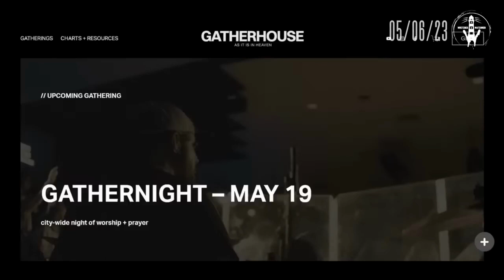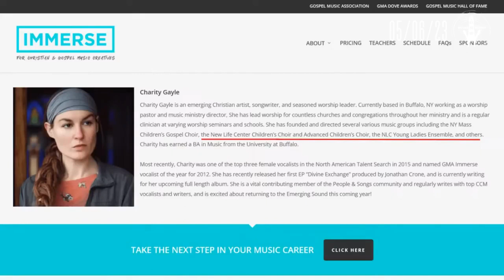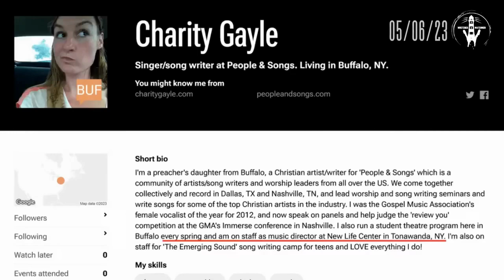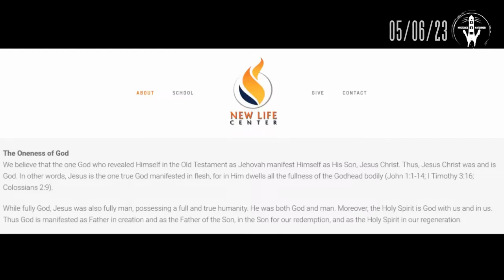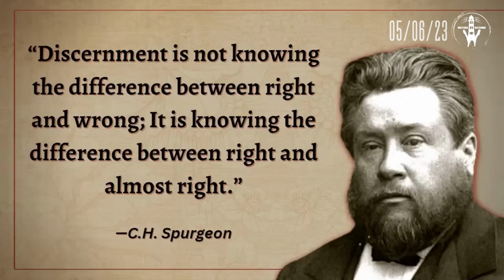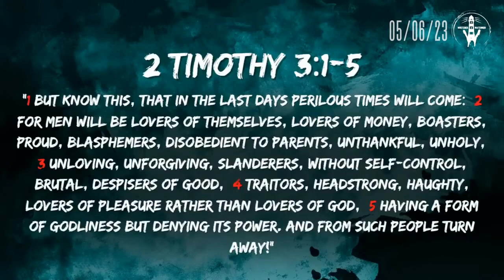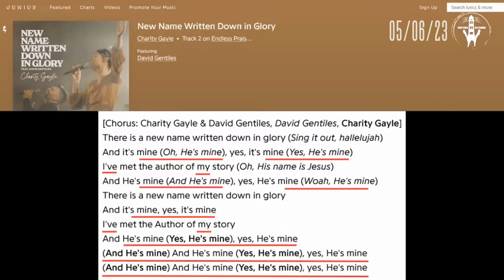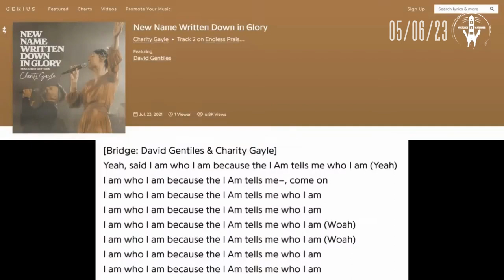Self Worship: Charity Gayle & Steven Furtick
The modern church has been consumed with the theology of "me". Whether the music is about me, my story and what God does for me or whether it's teaching little gods doctrine, Satan has altered the focus away from Jesus and placed it on ourselves...